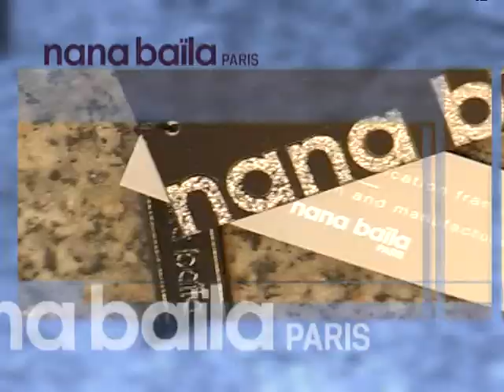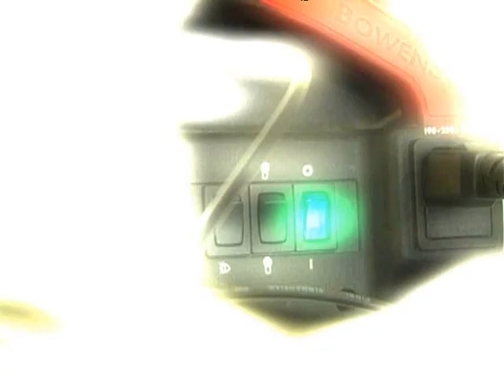Nana Baila Winter 2010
Filmed By Kobie Flashman
Edited By Elad Rath